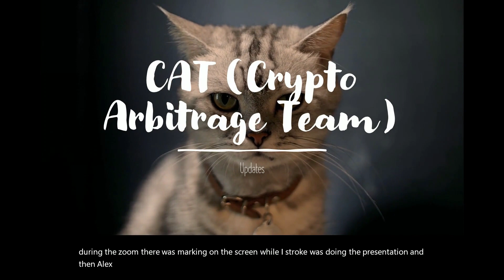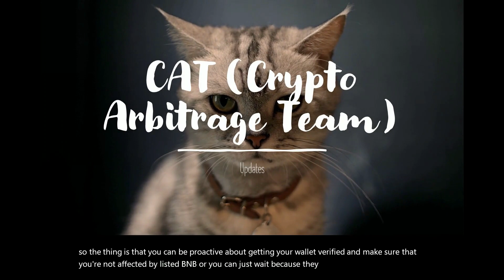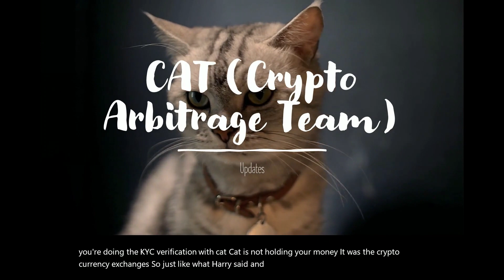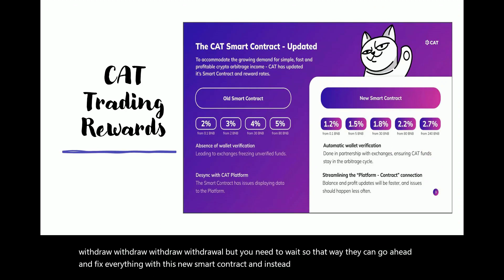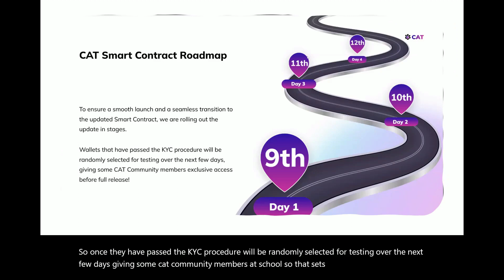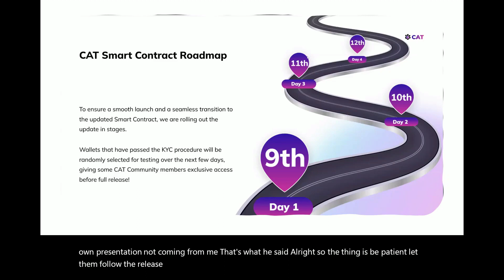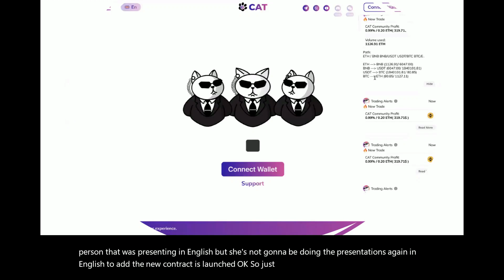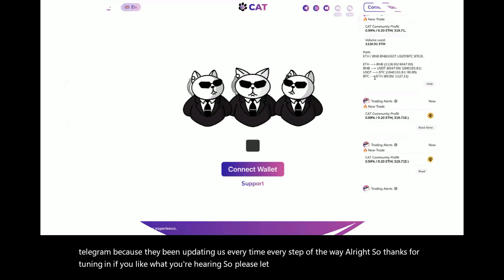CAT - Crypto Arbitrage Team | New Contract Launched & Being Tested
Hello everyone and welcome back to another CAT video update. The new smart contract has been launched and is being stressed tested by a private group of investors right now. As each account is migrated, that's when our account will start earning at the new percentage. The new website showing trading alerts will be launched in the next few days. The main thing is remain patient because we don't want them to have errors while doing the migration process especially with it being manually. They are aiming for February 12th to officially launch the new smart contract.

🔥🔥 NovaTech 🔥🔥
🗣Earn 3%- 4% per week
🗣Can compound earnings
🗣Can Withdraw Principle
🗣Referral Rewards
🗣Been around for 3 years
🗣The Owner is present and very transparent

🔥🔥 FX Winning 🔥🔥
🗣Earn 2%-3% per week
🗣Compound earnings automatically
🗣Can withdraw principle
🗣No Referral System
🗣Been around for almost 3 years
🗣View your trades with MT5

🔥🔥 Jet-Bot 🔥🔥
🗣Earn an average of 10%-30% monthly
🗣Automatically compound your earnings
🗣Can withdraw principle at anytime
🗣Referral rewards
🗣Been around since 2019
🗣Full control over your money

🔥🔥 Fundsz 🔥🔥
🗣Earn an average of over 3% per week
🗣Can withdraw principle after 90 days
🗣Referral rewards
🗣Been around for almost 7 years
🗣Advisory Board is very transparent

🔥🔥 Daisy AI 🔥🔥
🗣Earn an average of 3%-8% weekly
🗣Can withdraw earnings at anytime
🗣Initial is locked in and can't be withdrawn
🗣Been around since January 2020

🔥🔥FX Master Gold 🔥🔥
🗣Earn an average of 15% per week
🗣Automatically compound your returns
🗣Can withdraw principle at anytime during the weekend
🗣Referral rewards
🗣Just started this year in July
🗣Full access to your money

🔥🔥 CryptoProgram 🔥🔥
🗣Earn 25% per month on each package
🗣Automatically withdraw your earnings
🗣Can cancel packages at anytime
🗣Referral rewards automatically paid
🗣Been around since June 2022
🗣Can buy more packages at anytime

You do not need a VPN for this platform if you choose to not use one. For those of you living in the USA, Iran, North Korea, Canada, or are looking for a good VPN, you may want to use a VPN. Here's a VPN that you could consider using
I use this VPN myself although I don't have to do so being that I am living in Colombia. You shouldn't need a VPN for this smart contract though.